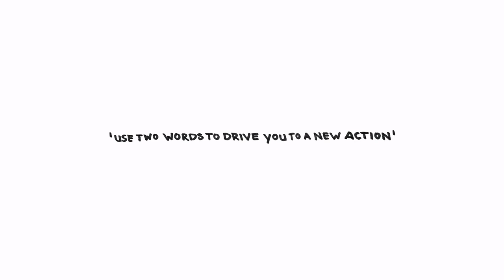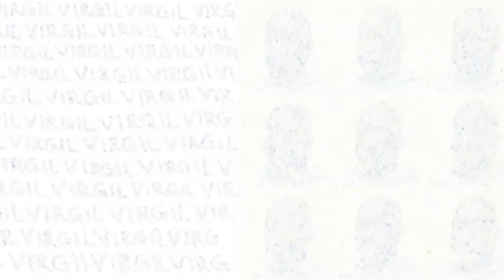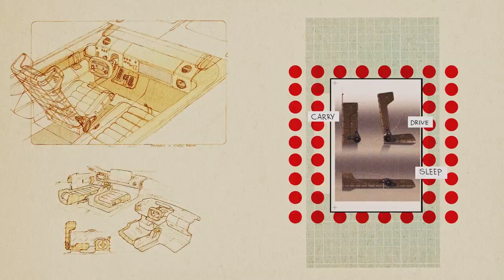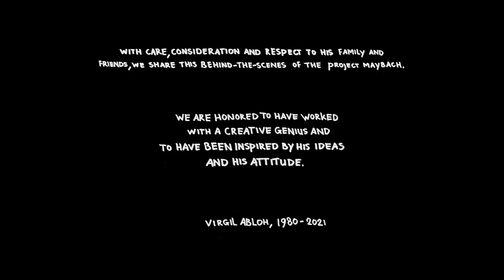Mercedes-Maybach x Virgil Abloh – Project MAYBACH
We go behind the scenes of Project MAYBACH. When the first Mercedes-Maybach was created, it was a glimpse into the future of luxury.

Last year Gorden Wagener and Virgil Abloh reinvented the meaning of sophisticated luxury for a new generation. Bringing a sense of utility and the outdoors to their show car, they pushed Mercedes-Maybach to the limits of exploration.
With care, consideration, and respect to his family and friends, we share this behind-the-scenes look into what was, sadly, our final project with Virgil Abloh.